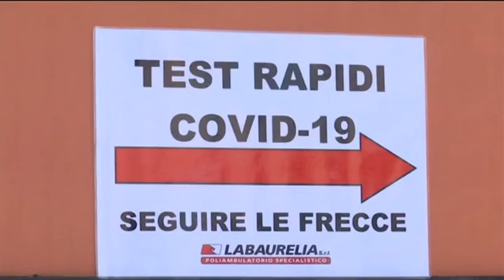Rete4 - Coronavirus, servono 30 milioni di tamponi